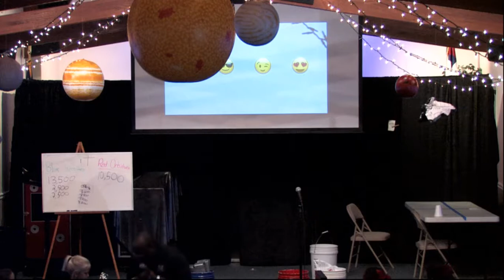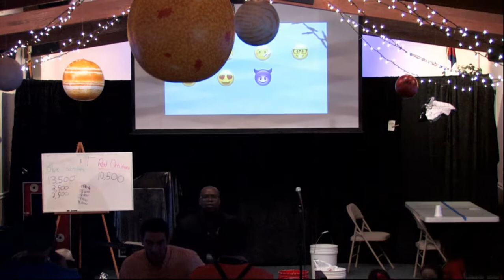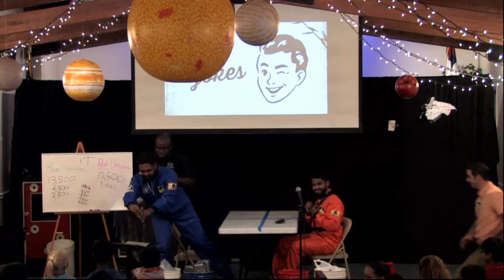God of the Galaxies VBS Day 5